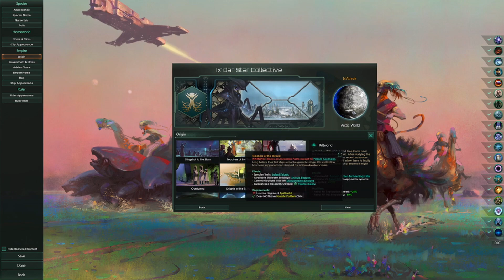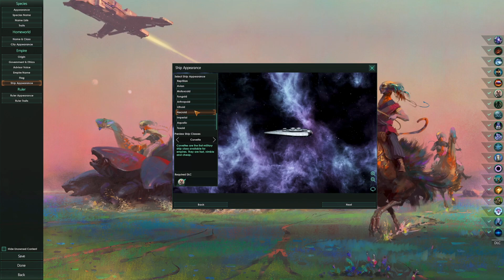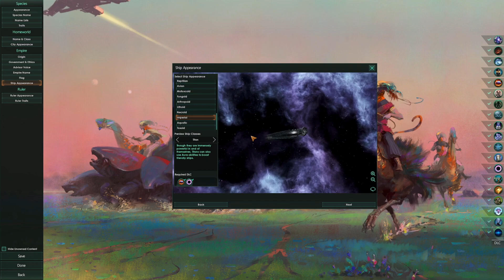Stellaris How to start a game to Win - Stellaris Tips and Help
Hi guys and welcome to the channel :)

This video is Stellaris How to start a game to Win - Stellaris Tips and Help and its just as the title say, as always lol, no click bait on my channel lol.

This video is me goin over the start and setting up of your game of Stellaris, from choosing your race and Traits to Origins and also how to do the settings for the game so that it is almost the easiest game of Stellaris that u can play without turning everything down.  This video is for those of you who are new to Stellaris with the new Astral Rifts DLC and for even those of you who play and have still not been able to get yourself your 1st victory.

The 2nd part to this video will b in the Livestream section on my channel and will b done roughly 4 hrs after the upload of this video

Thank you, you Legends!

Edit: When watchin bck my stream I do not say when I remove the ship systems u have to click on save design and save your design of the ships before u are able to upgrade the fleet and remove the systems for the resources.